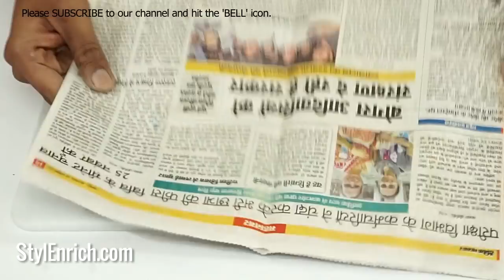Amazing Easy Craft from Waste Newspaper & Balloon | Best out of Waste Craft Idea